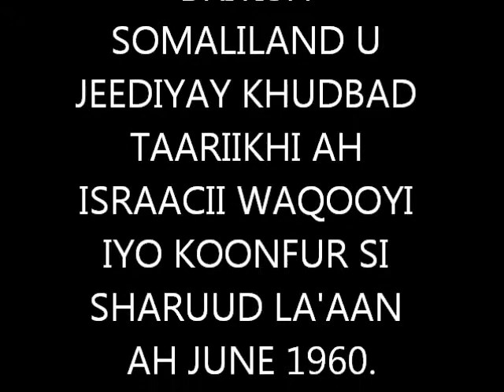Mahamed Haji Ibrahim Egal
Egal Speeh